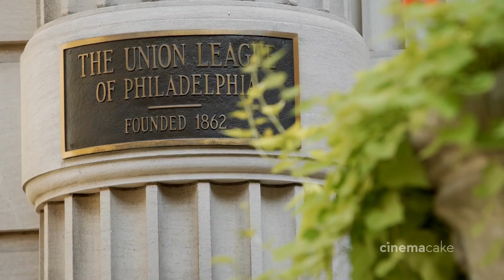Leah & Dan's CinemaCake Film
"AMAZING! I'm in LOVE!!! This is beyond perfect. THANK YOU THANK YOU THANK YOU!"
Leah

Film: CinemaCake Filmmakers
Photography: Susan Beard Design Photography
Venue/Catering: The Union League of Philadelphia
Live Music: Jack Faulkner Orchestra
Floral and Event Design: Jamie Rothstein